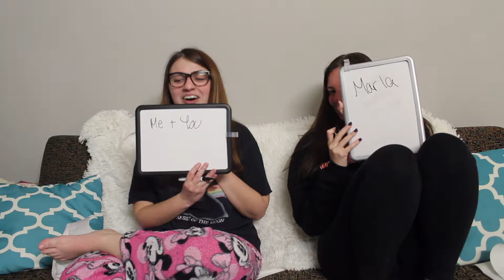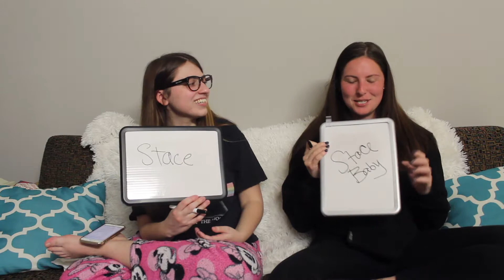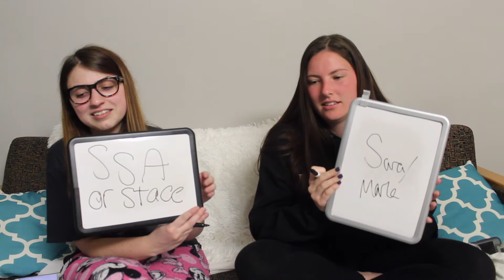MOST LIKELY TO TAG WITH MY ROOMMATE!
OPEN ME FOR THE FUN STUFF!